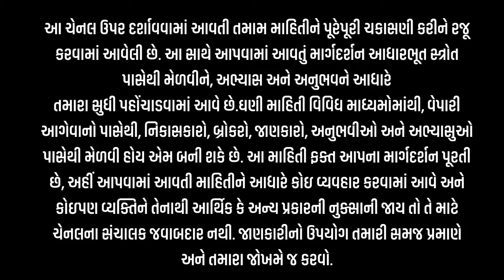જીરુ મક્કમ l જીરૂમાં તેજી હાલ નથીl જીરુ બજારની ચાલl જીરુનો ભાવ l જીરૂ l 20-6-2024